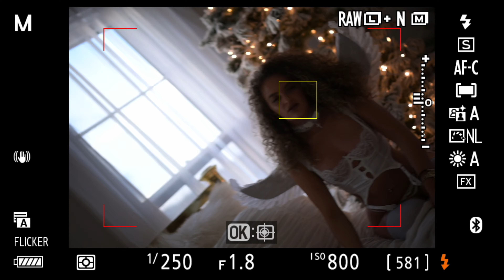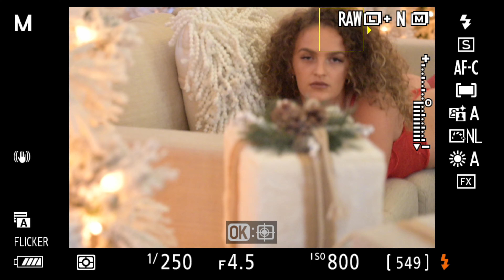How To Shoot A Festive Christmas Photoshoot With Two Godox Ad200 Flashes | Nikon Z7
📸 Welcome to this festive Christmas-themed photoshoot tutorial! In this video, we'll guide you through capturing stunning holiday moments using two Godox AD200 flashes paired with the Nikon Z7 camera. Learn the art of creating magical Christmas portraits and scenes with expert tips, lighting setups, and techniques. Whether you're a beginner or an enthusiast, this tutorial is packed with insights to elevate your photography skills this holiday season. Don't miss out—watch now and bring the joy of Christmas to life through your lens!

Time Stamp:
00:00 - Intro
01:08 - It Start's
02:00 - Wrong Setting
02:32 - We Here Right Setting
03:17 - Lining It Right
04:25 - Outfit Change
05:13 - On the COuch
06:48 - Favorite Photo
07:30 - Outro